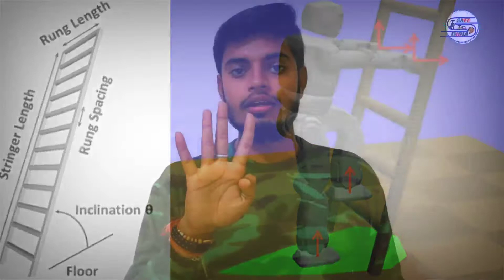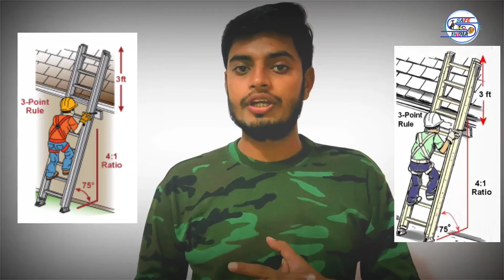Ladder safety ।। three points contact method ।। ladder safety precautions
To use ladders safely, always maintain three points of contact. That means two hands and one foot or two feet and one hand on the ladder at all times. Moving quickly often results in only 2-point contact. You often have to make a conscious effort to maintain 3-point contact.

When it comes to ladder safety, there’s a difference between three-point control and the traditional three-point contact rule. Three-point control is a climbing method that involves always using three or four limbs distributed over three or four locations for reliable support. Three-point contact involves simply coming into contact with the ladder at three points without necessarily requiring a reliable hand grip for support. Three-point contact is sometimes referred to as the three-point stance, an American football term used to describe the stance of a lineman with two feet planted in and one hand in contact with the ground.

Critical to three-point control is grasping the ladder so that one hand can bear the full weight of the body, if needed, and distributing the climber’s weight among three or four rungs. The three-point control method distributes the climber’s weight among three or four rungs, which is safest. If one foot slips during a foot transition, two hands should be grasping the ladder rungs to support the body weight. If either foot slips during a hand transition, the climber’s weight can be supported with a hand and a foot. If both feet slip during a hand transition, the climber’s weight is transferred to one or both hands
Holding a ladder rung or horizontal bar is referred to as a horizontal power grip. To help prevent an uncontrolled fall, one hand must grasp a horizontal support using a horizontal power grip at all times. Grip control in contrast with contact is critical. Side rails or vertical holds provide a contact hand grip based mostly on friction. The horizontal power grip has a 75% to 94% larger breakaway force than when gripping a vertical rail.

Based on a recent study at the University of Michigan funded by the Center for Construction Research and Training/NIOSH, neither men nor women can support their full body weight through the use of only one hand gripping a vertical side rail.

Three-point control is not three-point contact. Ladder users may increase their personal safety by using the three-point control method in addition to following the other accepted ladders safety standards.

Consider the following when climbing a ladder:

• Properly stage the ladder according to standards.
• Grasp the horizontal ladder rungs and not the vertical rails.
• Use the horizontal power hand grip.
• Grasp, rather than simply make contact.
• Distribute your weight among three or four
 locations.

जब सीढ़ी सुरक्षा की बात आती है, तो तीन-बिंदु नियंत्रण और पारंपरिक तीन-बिंदु संपर्क नियम के बीच अंतर होता है।  तीन-बिंदु नियंत्रण एक चढ़ाई विधि है जिसमें विश्वसनीय समर्थन के लिए हमेशा तीन या चार स्थानों पर वितरित तीन या चार अंगों का उपयोग करना शामिल है।  तीन-बिंदु संपर्क में केवल तीन बिंदुओं पर सीढ़ी के संपर्क में आना शामिल है, बिना आवश्यक रूप से समर्थन के लिए एक विश्वसनीय हाथ पकड़ की आवश्यकता होती है।  थ्री-पॉइंट कॉन्टैक्ट को कभी-कभी थ्री-पॉइंट स्टांस के रूप में संदर्भित किया जाता है, एक अमेरिकी फुटबॉल शब्द का इस्तेमाल लाइनमैन के रुख का वर्णन करने के लिए किया जाता है जिसमें दो फीट लगाए जाते हैं और एक हाथ जमीन के संपर्क में होता है।

 तीन-बिंदु नियंत्रण के लिए महत्वपूर्ण है सीढ़ी को पकड़ना ताकि एक हाथ शरीर का पूरा भार उठा सके, यदि आवश्यक हो, और पर्वतारोही के वजन को तीन या चार चरणों में वितरित कर सके।  तीन-बिंदु नियंत्रण विधि पर्वतारोही के वजन को तीन या चार चरणों के बीच वितरित करती है, जो सबसे सुरक्षित है।  यदि पैर के संक्रमण के दौरान एक पैर फिसल जाता है, तो शरीर के वजन का समर्थन करने के लिए दो हाथों को सीढ़ी के पायदानों को पकड़ना चाहिए।  यदि हाथ के संक्रमण के दौरान कोई भी पैर फिसल जाता है, तो पर्वतारोही के वजन को हाथ और पैर से सहारा दिया जा सकता है।  यदि हाथ के संक्रमण के दौरान दोनों पैर फिसल जाते हैं, तो पर्वतारोही का भार एक या दोनों हाथों में स्थानांतरित हो जाता है।

 सीढ़ी चढ़ने की पारंपरिक विधि में निम्न शामिल हैं:

 दो साइड रेल के बीच बेली बटन रखते हुए;
 सीढ़ी के डंडे या साइड रेल को पकड़े हुए दो हाथ;  तथा
 सीढ़ी पर एक पैर।
 सीढ़ी पर चढ़ने के पारंपरिक तरीके के साथ मुख्य समस्या यह है कि गिरने से बचाने के लिए पूरे शरीर के वजन का समर्थन करने के लिए एक साइड रेल पर हाथ पकड़ने की ताकत अपर्याप्त है।  एक ऊर्ध्वाधर साइड रेल के बजाय एक क्षैतिज पायदान को पकड़ना अधिक सुरक्षित है
 सेंटर फॉर कंस्ट्रक्शन रिसर्च एंड ट्रेनिंग / एनआईओएसएच द्वारा वित्त पोषित मिशिगन विश्वविद्यालय में हाल के एक अध्ययन के आधार पर, न तो पुरुष और न ही महिलाएं अपने पूरे शरीर के वजन का समर्थन केवल एक हाथ से लंबवत साइड रेल पकड़कर कर सकती हैं।

 तीन सूत्री नियंत्रण तीन सूत्री संपर्क नहीं है।  सीढ़ी उपयोगकर्ता अन्य स्वीकृत सीढ़ी सुरक्षा मानकों का पालन करने के अलावा तीन-बिंदु नियंत्रण पद्धति का उपयोग करके अपनी व्यक्तिगत सुरक्षा बढ़ा सकते हैं।